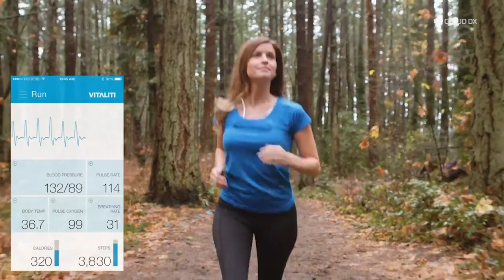XPRIZE finalist Cloud DX’s Vitaliti is a serious health wearable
An outgrowth of the Qualcomm Tricorder XPRIZE, Vitaliti is designed to work on patients recently released from the hospital, so their attending physician can continue to monitor them remotely.